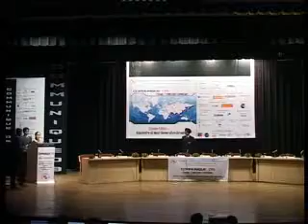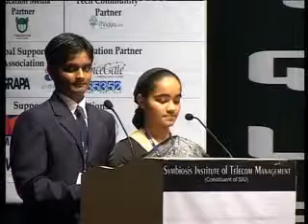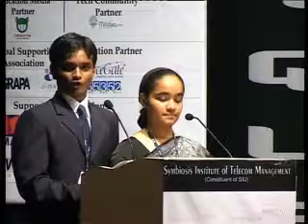Panel Discussion Drive 3G or go beyond, Is there a unique solution for all markets Asian Telecom Seminar Communique 09, SITM PUNE